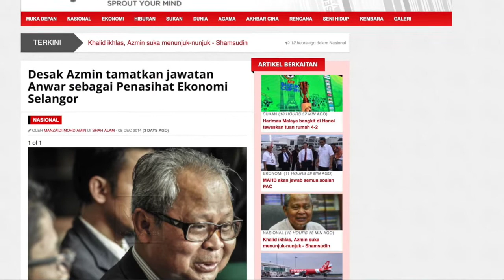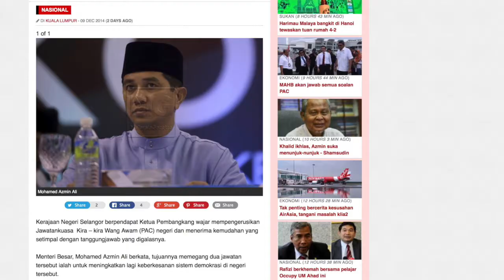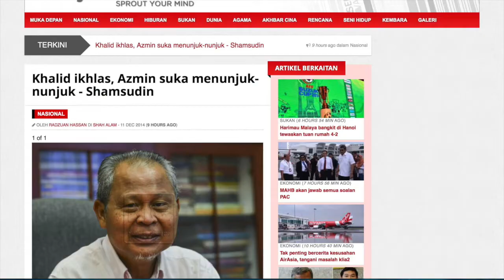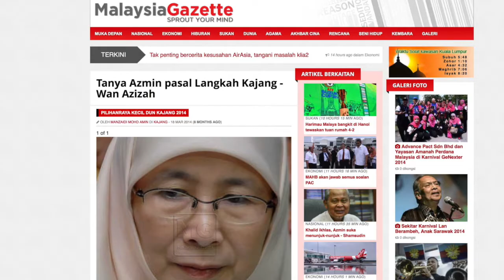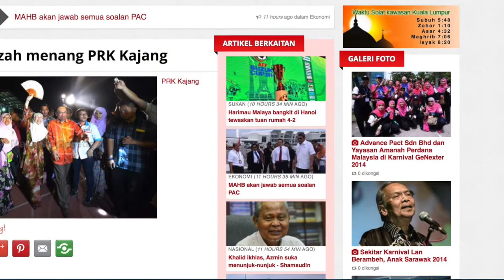INTERVIEW EKSKLUSIF BERSAMA DATO SHAMSUDIN LIAS